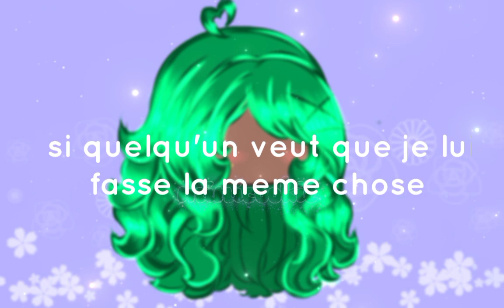⭐💇HAIR-GACHA💇⭐/ IN MY STYLE🌙